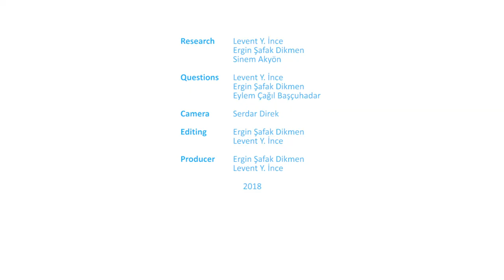Digital Game and Education - Santeri Koivisto - NETlab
Guest: Santeri Koivisto - TeacherGaming LLC
Producer: Ergin Şafak Dikmen, Levent Y. İnce
Research: Levent Y. İnce, Ergin Şafak Dikmen, Sinem Akyön
Questions: Levent Y. İnce, Ergin Şafak Dikmen, Eylem Çağıl Başçuhadar
Camera: Serdar Direk
Motion Graphic Design: Ergin Şafak Dikmen
Editing: Ergin Şafak Dikmen, Levent Y. İnce